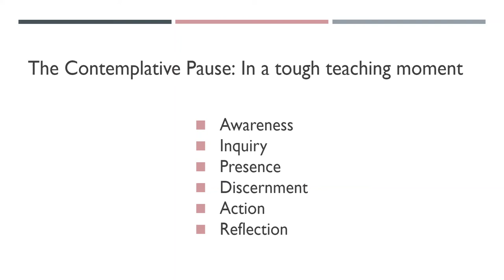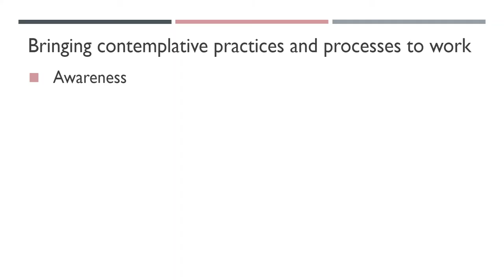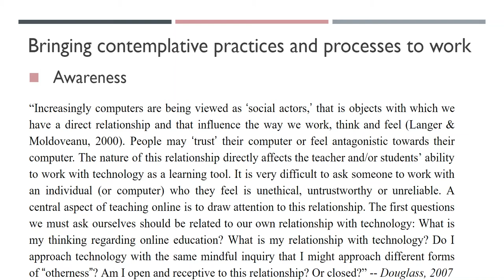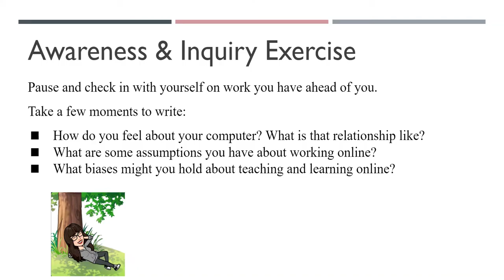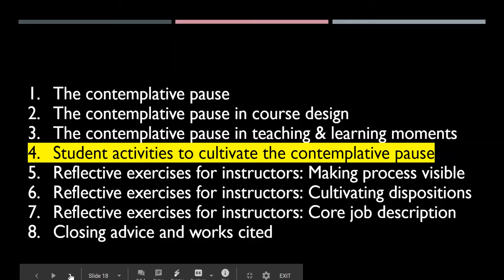3. The Contemplative Pause in Teaching and Learning Moments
Third in a series of eight videos. An overview of how these steps of a contemplative pause can be helpful in difficult teaching moments. (6:20) To access the full series,